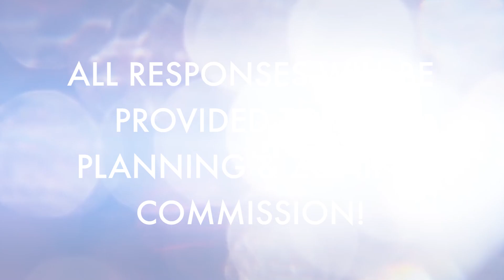It's easy to give your feedback on zoning cases in Plano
It's simple to give your feedback on zoning cases in Plano. Simply go to share.plano.gov/ZoningResponse.

From there it's as easy as 1-2-3:
1 - Select the case you're interested in.
2 - Click the blue comment button.
3 - Fill out the form.

All responses will be provided to the Planning & Zoning Commission.

More ways for you to LovePlano